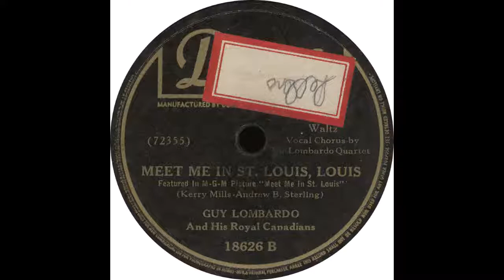Decca 18626 B - Meet Me In St Louis, Louis - Guy Lombardo And His Royal Canadians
Guy Lombardo And His Royal Canadians - “Meet Me In St. Louis, Louis”

Flip side - “The Very Thought Of You”

1944